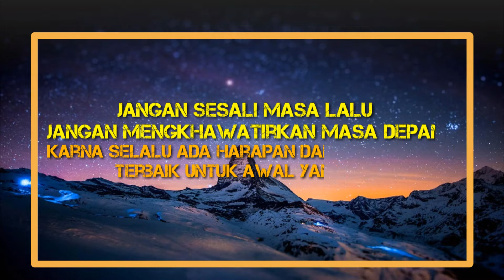video ucapan selamat tahun baru 2019 untuk status sosmed free download NOCOPYRIGHT link di deskrips